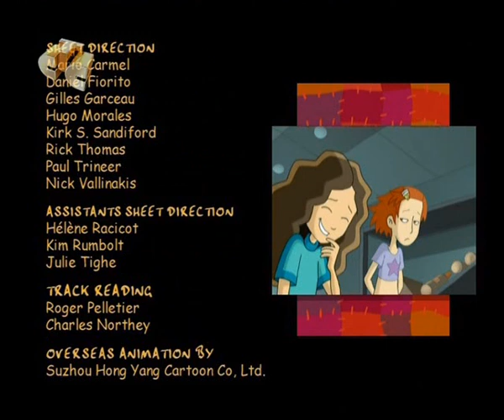Семейка Тофу s2e12 The Tofus Fox Kids Jetix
Семейка Тофу / The Tofus
s2e12 Свет, камера, кофе; Кто ты такой, папа? / Lights, Camera, Goats ; Just Who Are You, Pop